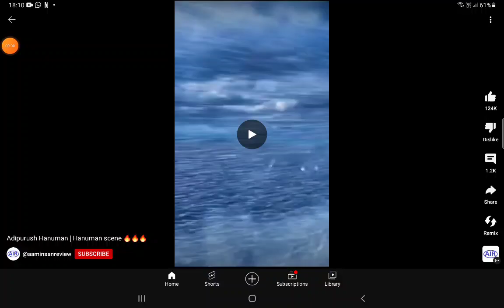hanuman ji dialouge